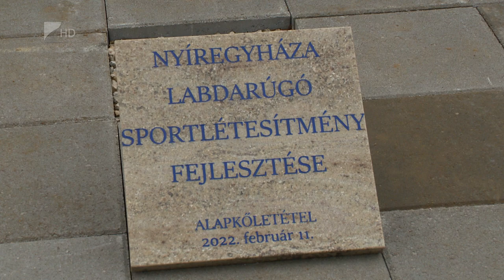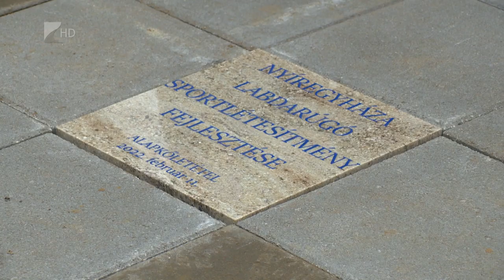Letették az alapkövet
Történelmi nap a mai a megyei sportéletben. Letették a nyíregyházi Városi Stadion alapkövét. A közel húszmilliárd forintos állami forrásból épülő létesítményben 8150 ülőhely várja majd a szurkolókat.

A létesítmény nemcsak sportesemények megrendezésére lesz alkalmas. Egy 160 négyzetméteres mobil szinpadon koncerteket is tarthatnak benne. Épül egy 670 méteres kivilágított futópálya is. A beruházás 2023 végére készül el, amelynek részét képezi a stadion mellett egy 900 négyzetméres sportközpont is.